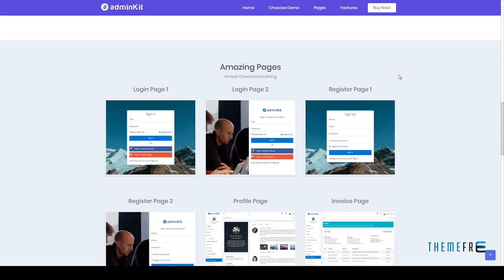AdminKit - Multipurpose Bootstrap 4.0 Admin Templates Nuka Tib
Columns 4+

 Layout Responsive

 Tags admin, admin dashboard, admin template, backend, bootstrap, cms, dashboard, frontend, html5 css3 template, jquery, project management, responsive, responsive admin template, web app